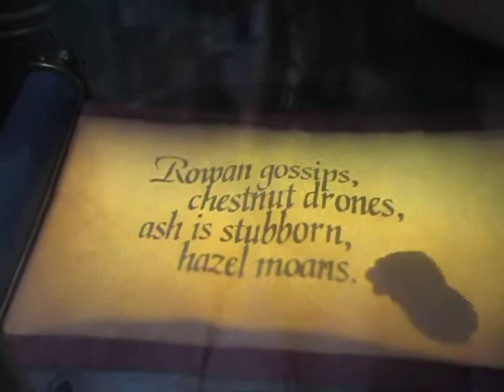DJ KIWI FM AT HARRY POTTER LAND DOING HIS FIRST WAND SPELL